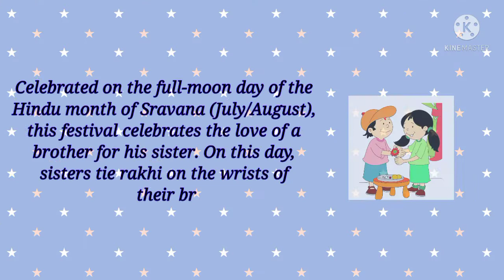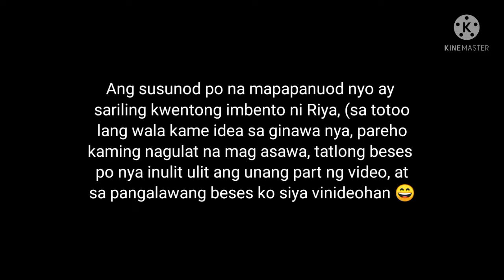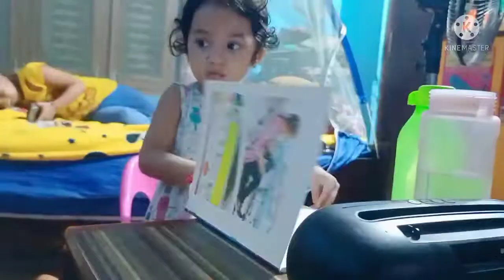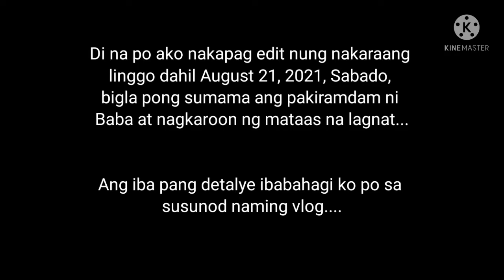HAPPY RAKSHA BANDHAN|| MAY SARILING KWENTO SI RIYA|| RFAM VLOGS IN NEPAL